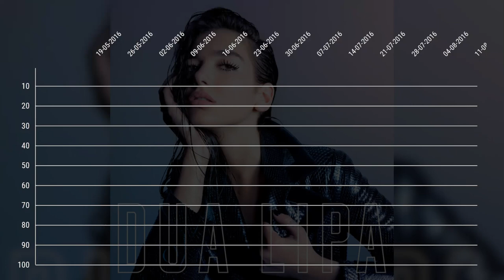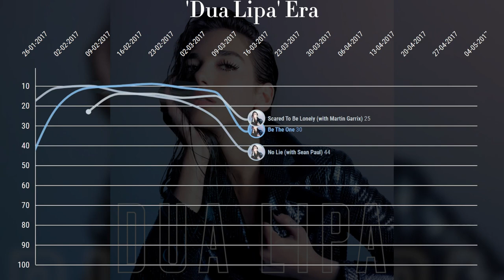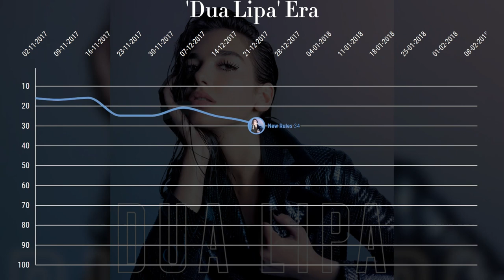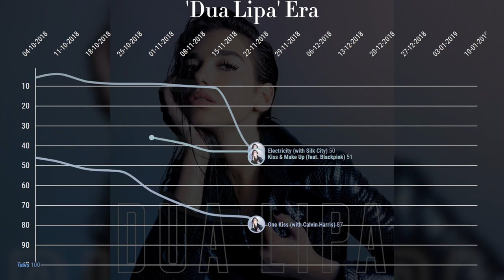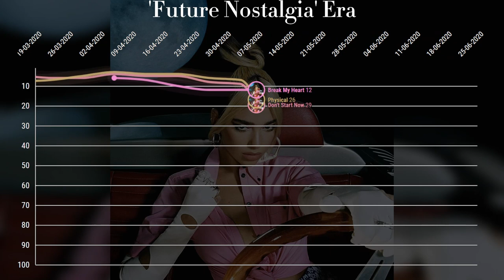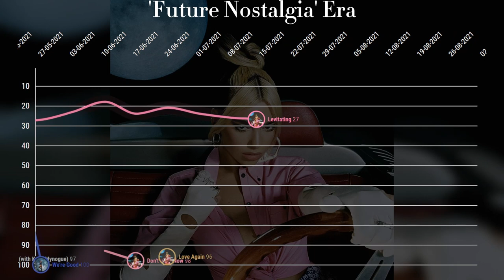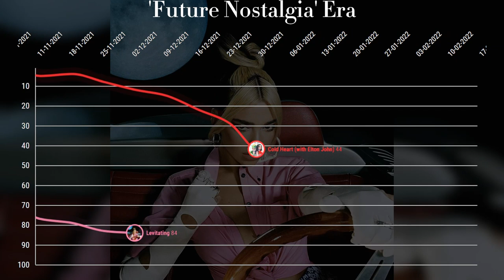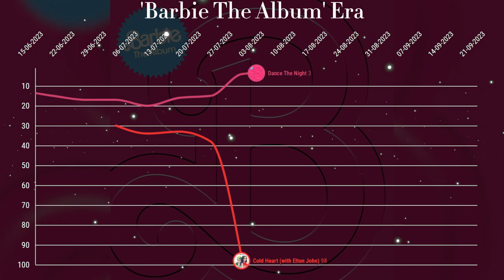Dua Lipa UK Chart History (2016-2023)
00:00 'Dua Lipa' Era
05:20 'Future Nostalgia' Era
10:44 'Barbie The Album' Era
 I know Barbie isn't a Dua Lipa album but I wanted to make the video more dynamic